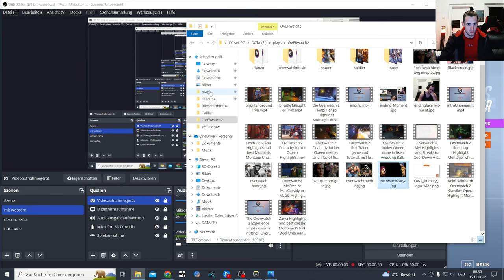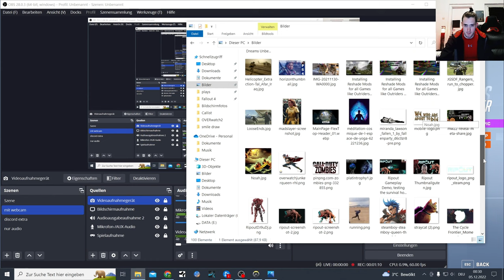Overwatch 2 getting the Junker Beast Master Skin with the Death by Snu Snu Heros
Reaching my season Pass goals in this Overwatch 2 gameplay

Could not quite figure out why the Junker Queen seemed so  familier, then it hit me.
The Death by Snu Snu ladies from Futurama

So i photoshopped her into one scene